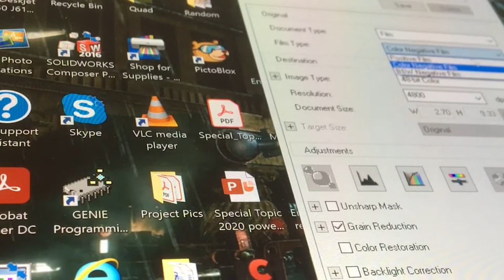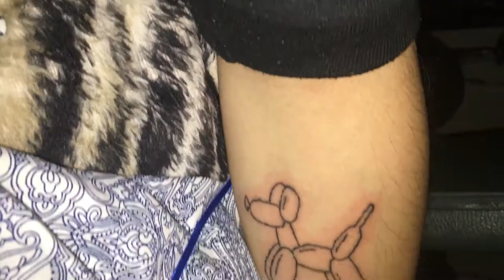DCUtv Vlog - Fionn O'Leary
See what our BDO Mr.Fionn O'Leary gets up to in his very own spicy vlog